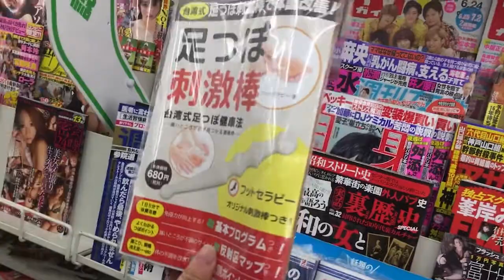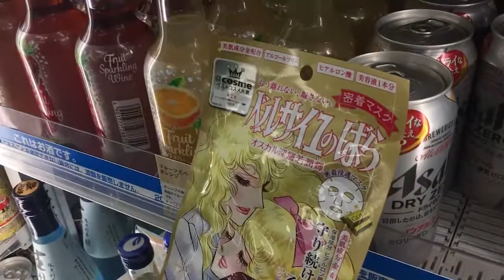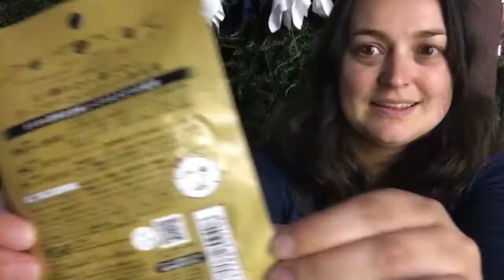Conbini Lyfe - Ep 11 - Rachabees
Reunited after 4 years, Alex and Rachel experience being haunted, show you how (not) to use biore wipes, assemble the most refreshing Conbini combo, run into an old friend, get moisturized, get the inside Santa duty scoop, talk vampires, elves, inside jokes and live their most glamorous fantasy on a sweltering night in June at the local Osaka  famima.